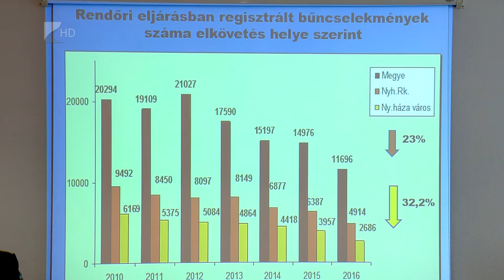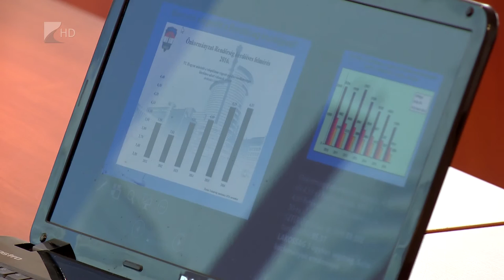Eredményes rendőri intézkedések - Kölcsey Tv